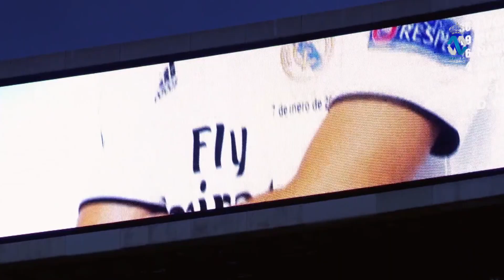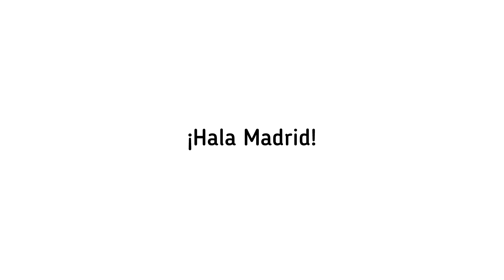Tidak Akan Ada Pemain Baru Selain Mbappe atau Haaland | Bursa Transfer Musim Panas Real Madrid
BERITA REAL MADRID TERBARU - Edisi 28 Juni 2021:
Tidak Akan Ada Pemain Baru Selain Mbappe atau Haaland | Bursa Transfer Musim Panas Real Madrid - Berita Bola Real Madrid Terkini

BERITA REAL MADRID HARI INI:
0:00 Opening
0:23 BALE SIAP KEMBALI DAN BEKERJA DENGAN ANCELOTTI
1:52 JALAN KELUAR RAPHAEL VARANE DARI REAL MADRID
3:25 MASA DEPAN BRAHIM ADA DI TANGAN ANCELOTTI
5:08 REAL MADRID PASANG HARGA TINGGI UNTUK CEBALLOS
6:49 LANGKAH REAL MADRID UNTUK MBAPPE DAN HAALAND